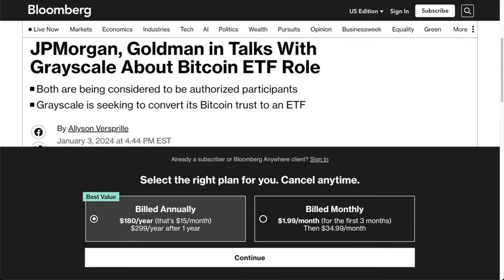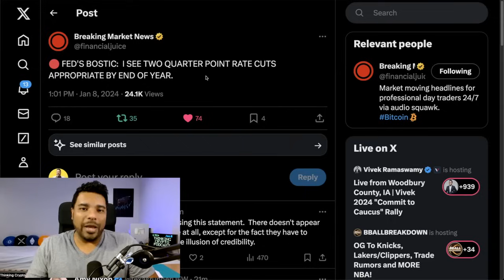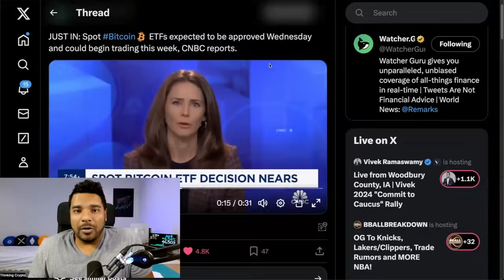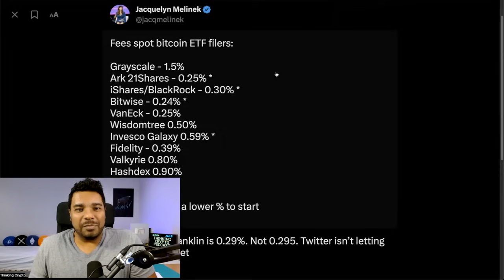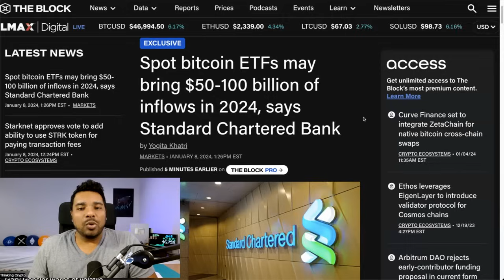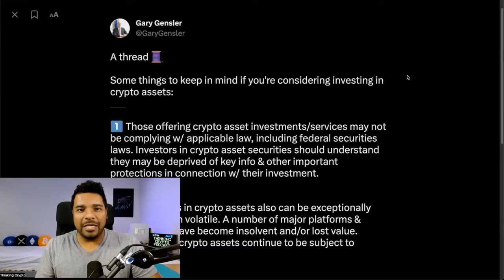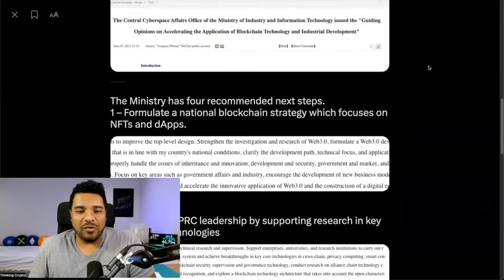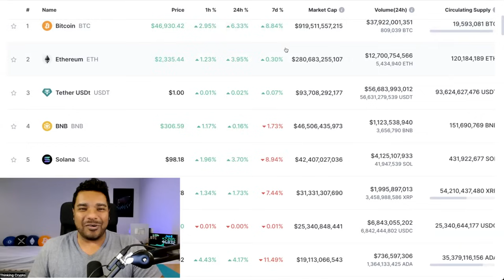🚨BITCOIN SPOT ETF APPROVALS THIS WEEK WILL PUMP THE CRYPTO MARKET!!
In crypto news today CNBC is reporting the Bitcoin Spot ETF will be approved on Wednesday. BTC ETF filers cut fees as competition heats up. Bitcoin crosses $47,000.

⏰ Time Stamps ⏰
00:00 Intro
01:27 Bitcoin crosses $46K heads to $47K
04:17 CNBC says Bitcoin etf approvals this Wednesday
06:40 Bitcoin ETF filers cut fees
09:11 Standard Chartered gives Bitcoin ETF prediction
10:52 Banks & Wall Street will participate in BTC ETFs
12:58 Gary Gensler crypto asset tweet
13:53 Crypto inflows at $151 Million first week of 2024
14:59 China CCP Web3
17:02 Japan e-comm giant to accept BTC payments